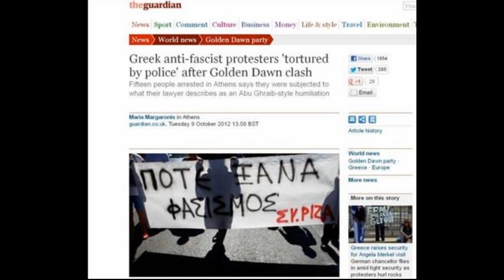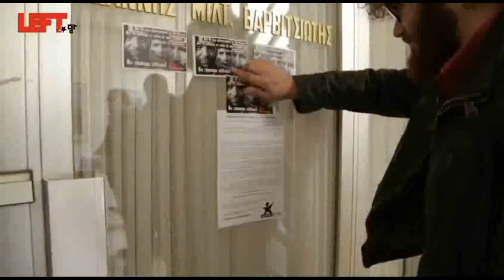Επαναλαμβάνει τα περί ποιότητας μεταναστών ο Δένδιας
Ο Ν. Δένδιας φιλοξενήθηκε στην εκπομπή του Ν. Χατζηνικολάου και μεταξύ άλλων είπε: "Οι μετανάστες που έχουμε εμείς, δεν είναι ούτε καν πρωτοβάθμιας εκπαίδευσης", "υπάρχει μια τεράστια διαφορά κουλτούρας", "στις Σκουριές έγινε προσπάθεια κατάλυσης του κράτους", "η νεολαία ΣΥΡΙΖΑ κάνει μπούκες"...